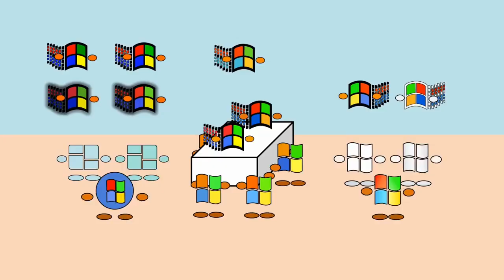COFFIN DANCE *SPONGE BOB* MEMES & MIX EDITION!!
I.G. @jerheem